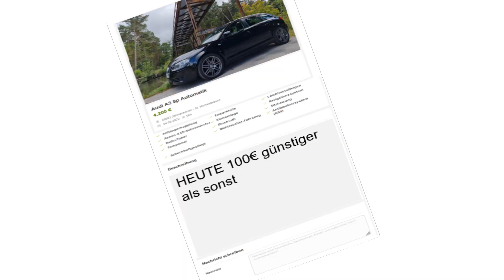Audi A3 8P 2.0 TDI - Zahnriemenwechsel und Wasserpumpe - Wie sieht alles nach 140.000km aus?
In dem Moment als das quitschen anfing, dachte ich: Na toll! Alles von vorne machen! Locker ist die Wasserpumpe fest gefahren... Das es zum Schluss dann nur der Keilrippenriemen war, war ein so schönes gefühl haha.

Das Video dient zur Unterhaltung und soll nicht als Anleitung betrachtet werden.